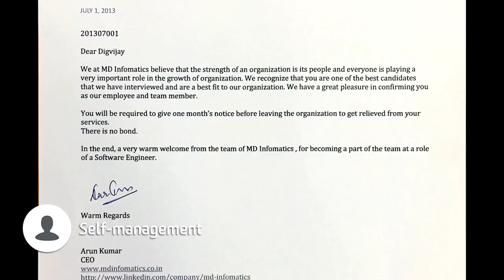Digvijay Singh - Me in a Minute